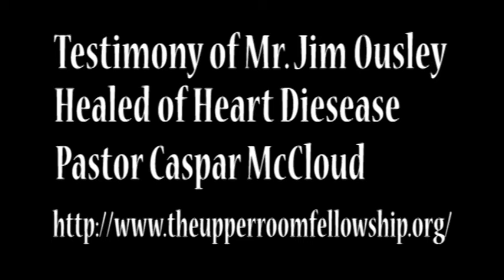Testimony of Mr. Jim Ousley - Healing of Heart Disease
Mr. Jim Ousley was suffering from a massive blockage in his heart and the Lord Jesus Christ of Nazareth healed him.

Healing is the Word of God in action! The Lord Jesus taught us to pray ‘Give us this day our daily bread for a good very good reason. Matthew 4:4, "But he answered and said, It is written, Man shall not live by bread alone, but by every word that proceedeth out of the mouth of God." In other words we can not truly survive without the Word of God or we are like a fish out of water. As you mediate on the Word of God day and night it brings healing to all your flesh. Proverbs 4:22," For they are life unto those that find them, and health to all their flesh." We read again in Psalm 107:20," He sent his word, and healed them, and delivered them from their destruction's" Get into the Word of God so the Word of God shall get into you. All things are possible with God! Psalm 103,"1 Bless the Lord, O my soul:and all that is within me, bless his holy name.
2 Bless the Lord, O my soul, and forget not all his benefits: 3 who forgiveth all thine iniquities; who healeth all thy diseases;" - Hebrews 13:8,"Jesus Christ the same yesterday, and to day, and for ever." The Lord Jesus/Yeshua said in John 10:27," My sheep hear my voice, and I know them, and they follow me:" Fight back overcomers, trust Papa God for every detail and stay in faith! Jesus said in Luke 21:15, "For I will give you a mouth and wisdom, which all your adversaries shall not be able to gainsay nor resist.' I say hallelujah! Because "All", things are possible with God! I pray the Lord’s supernatural peace, healing, provision and protection cover you always with oceans of agape love in the almighty name of Jesus/Yeshua!
PASTOR CASPAR
{ Be sociable and share }